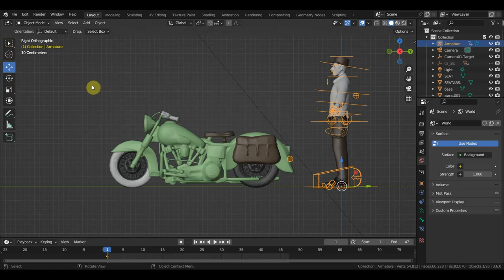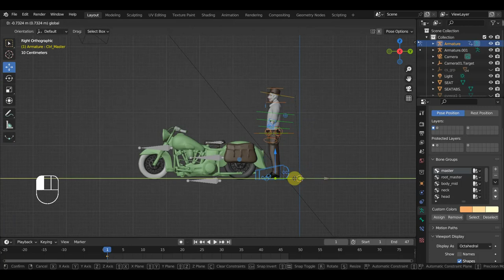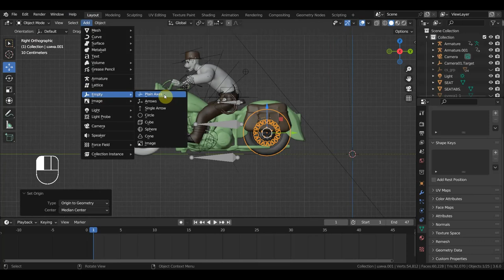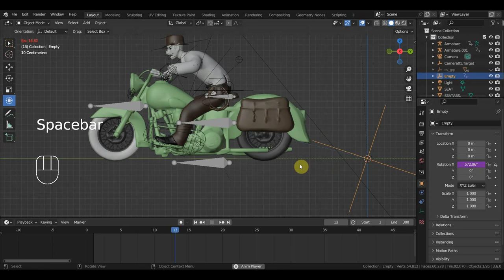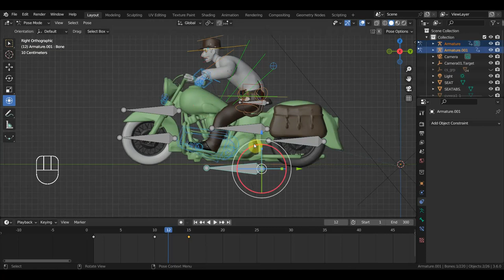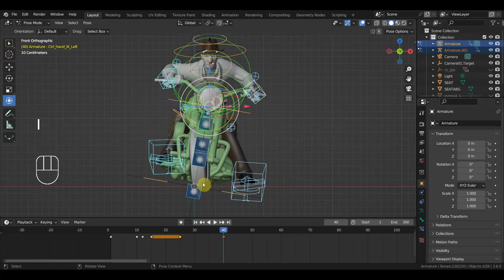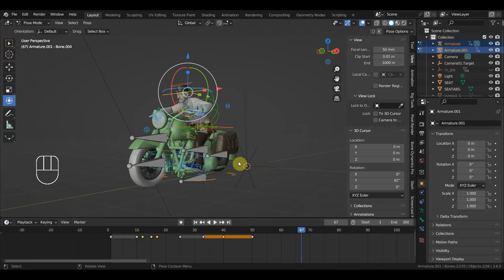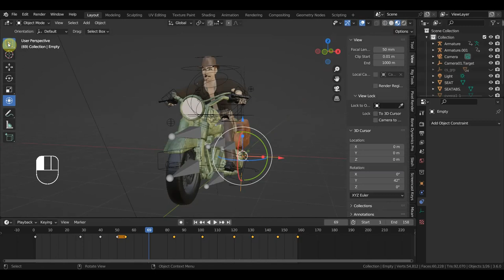BLENDER 3.6 Упрощаем анимацию мотоцикла